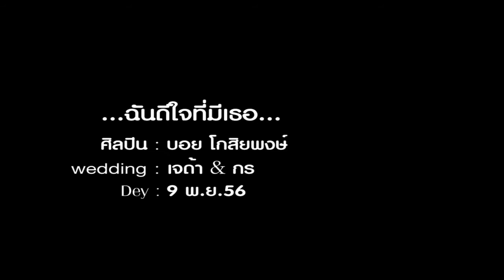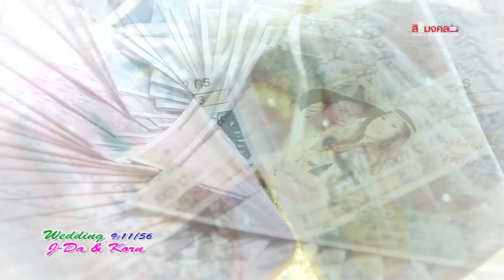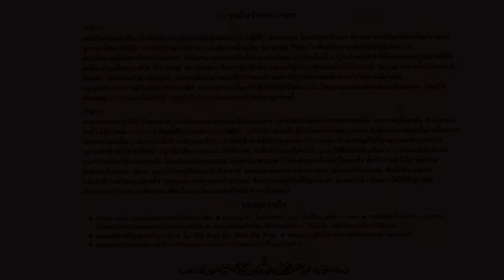เจด้า & กร - 9 พ.ย.56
JOB : บันทึกภาพวีดีโอ ระบบ HD เวดดิ้ง เจด้า & กร

ปิด JOB : เวดดิ้ง 9 พ.ย.56
Model : เจด้า & กร
ช่างภาพ : น้าเป้ คนหลังกล้อง
สถานที่ : โรงแรมเวสเทิร์นแกรนด์ราชบุรี
Line : smkontv

สิริมงคล นักล่าความทรงจำ เก็บทุกเรื่องราว เพื่อบันทึกสิ่งดีๆของคุณ
รับถ่ายรูป - วีดีโอ : งานแต่ง, งานหมั้น, พรีเวดดิ้ง, งานบวช, อีเว้นท์, อัลบั้มส่วนตัว, สินค้า,รับปริญญา นอกรอบ ในรอบ, ฯลฯผลิตงาน พรีเซนต์แนะนำหน่วยงาน สถาบันและบริษัทห้างร้าน

- ไฟล์ภาพให้ทั้งหมด ปรับแสงและสี ให้ทุกภาพ พร้อมแผ่นและปก DVD สวยงาม
** สถานที่ถ่าย แล้วแต่แพคเก็ต ที่ลูกค้าเลือก
** เวลาเช้า / เย็น
** ไฟล์ภาพที่ถ่ายให้ทุกภาพ ไม่ขายไฟล์ภาพครับ